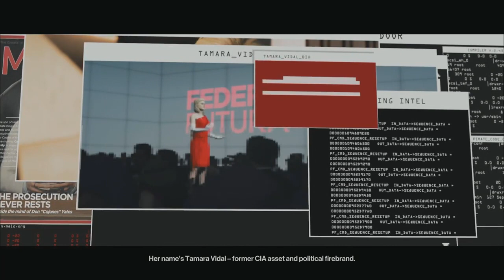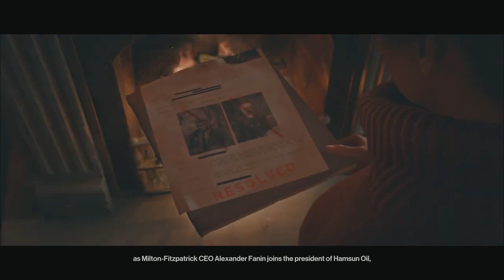HITMAN 3 - Mendoza & Mountains - Silent Assassin - Suit Only - Master Difficulty - Gameplay - PS5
Hitman 3 is a 2021 stealth game developed and published by IO Interactive. It is the eighth main installment in the Hitman series and the final installment of the World of Assassination trilogy, following Hitman and Hitman 2, in celebration of the series' 20th anniversary.

Publisher: IO Interactive

Series: Hitman

Director(s): Christian Elverdam; Mattias Engström

Platforms: PlayStation 4, PlayStation 5, Nintendo Switch, Xbox One, Xbox Series X and Series S, Microsoft Windows

Genres: Shooter game, Adventure game, Action game, Action-adventure game, Stealth game